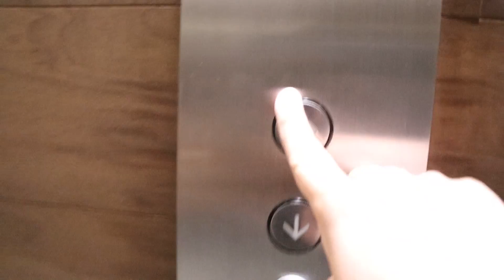MY LITTLE SISTERS CAME TO VISIT ME!!